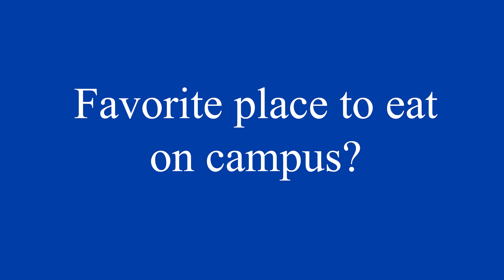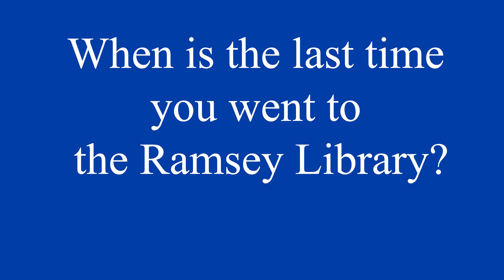Questions off the Quad | 2022 Episode 1 Part 1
The Blue Banner kicks off the semester with the return of the QOTQ interview series- now with new producers!

Production by Alex Jackson, Lucas Britt, and Aaron Mathey
Edited by Alex Jackson